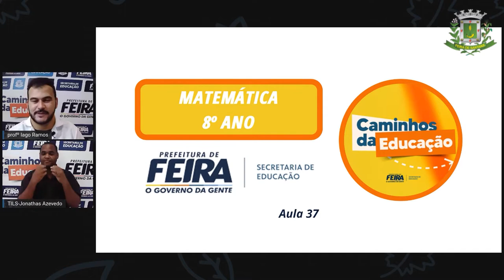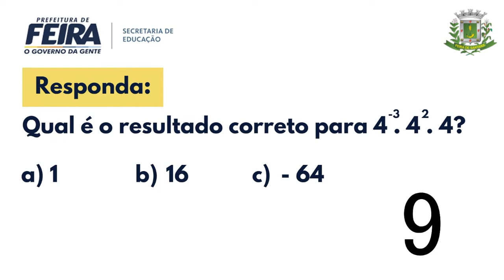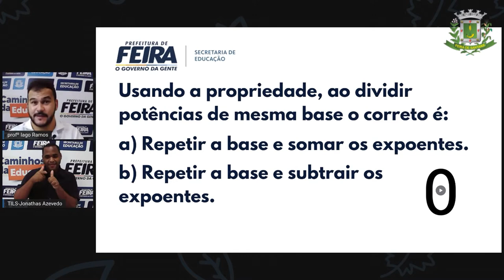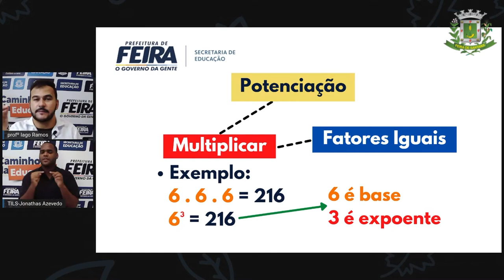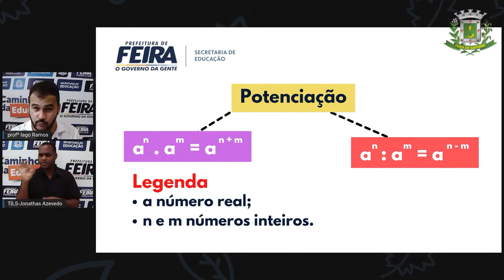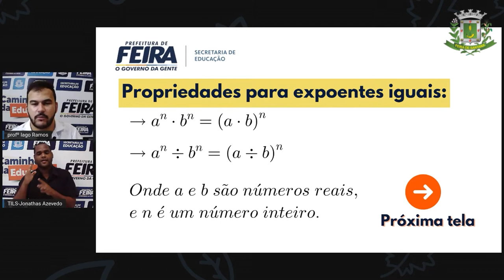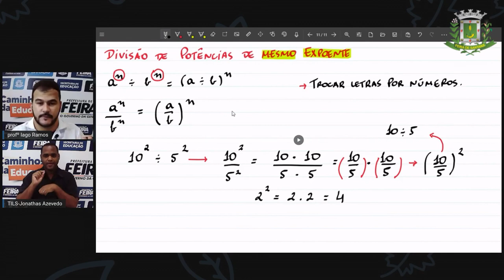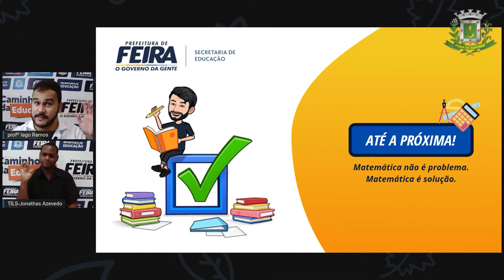8º ANO AULA 37 Prof Iago Ramos Matematica POTENCIAÇÃO PARTE 3